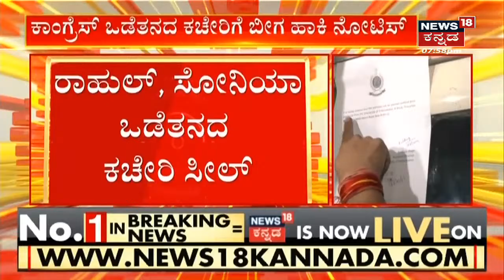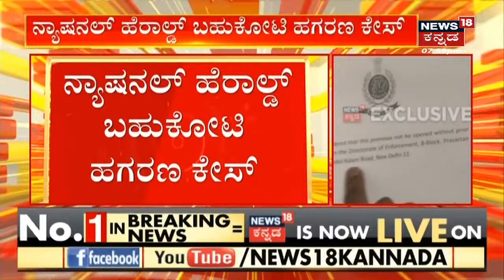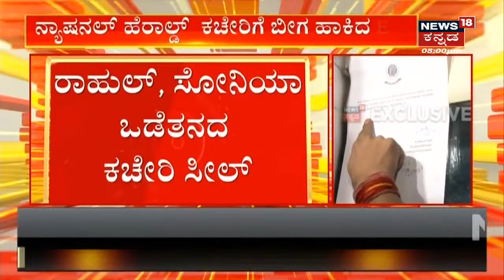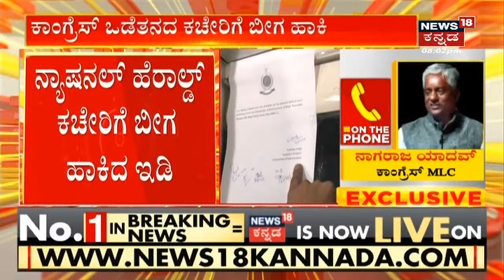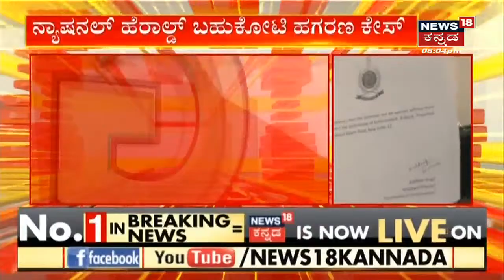National Herald Office ಸೀಲ್ ಮಾಡಿದ ED; Sonia Gandhi Rahul Gandhi ಹೆಚ್ಚಿದ ಟೆನ್ಶನ್ | Congress Protest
ED Seals National Herald Office | National Herald 11 ಕಚೇರಿಗಳಿಗೆ ಬೀಗ ಮುದ್ರೆ. Sonia Gandhi Rahul Gandhi ಮನೆಗೂ ಭೇಟಿ ಕೊಡುತ್ತಾ ED? Congress ಅಧ್ಯಕ್ಷೆ Sonia Gandhiಗೆ ED ಬಿಸಿ!